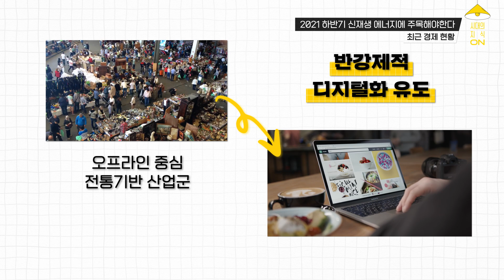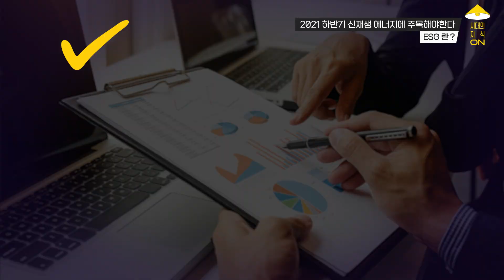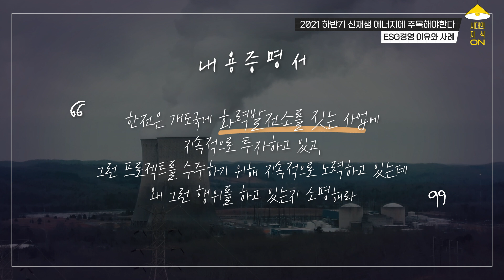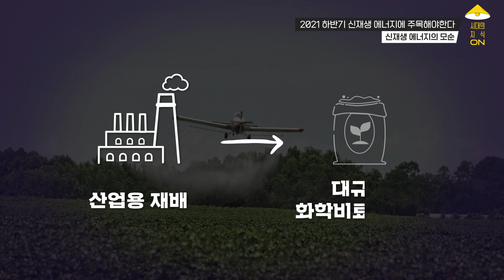[시대의 지식ON] 2021 하반기 신재생 에너지에 주목해야 하는 이유 | 명지대 박정호 교수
포스트 코로나, 이제는 더 이상 미룰 수 없는 환경지킴
하지만 친환경이라고 다 친환경이 아니었다?
기업들도 앞다퉈 반영하는 경영방식이 있다?

그럼 우리는 환경을 지키기 위해 어떻게 해야 할까?
새롭게 등장한 친환경 경영방식은 무엇일까?
환경🌎을 지키기 위해서는 나는 어떻게 하면 될까?

서울시민대학이 함께하는
시대를 알리고 지혜를 깨닫는
지성 있는 시민 만들기 프로젝트
시대의 지식 ON💡

00:00 오프닝
01:09 최근 경제 현황
03:22 ESG란
04:42 경제와 환경의 연관성
05:46 ESG경영의 이유와 국내 사례 1 (한전)
07:07 ESG경영의 국내 사례 2 (한화)
08:51 소비자들의 형태 변화
09:45 신재생 에너지 주목
10:02 신재생 에너지의 모순
12:28 신재생 에너지의 미래
13:13 현재 우리가 할 수 있는 일